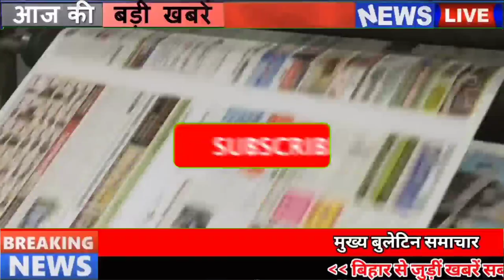Daily Bihar news 20th January 2022.Corona Cases in Bihar,Patna,Bihar Weather,VTR,CSBC Exam,Gaya.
Daily Bihar news 20th January 2022 of all districts in Hindi.Info of Corona Cases Bihar,Patna,Bihar Weather,VTR,CSBC Exam,Gaya,Nitish Kumar,

1. More than 4000

According to the information received from the Health Department, a total of 4063 cases have been confirmed in Bihar in the last 24 hours, after which the number of active patients in Bihar has reached 30481, along with this, if we talk about the affected districts, then Araria 53 Arwal 30 Aurangabad 61 Banka 67 Begusarai 133 Bhagalpur 214 Bhojpur 58 Buxar 53 Darbhanga 136 This Champaran 97 Gaya 53 Gopalganj 51 Jamui 42 Jehanabad 19 Kaimur 13 Katihar 157 17 in Khagaria, in Kishanganj, 39 in Lakhisarai, 24 in Madhepura, 106 cases have been confirmed in Sitamarhi,Patna, 44 in Siwan, 58 in Supaul, 43 in Vaishali, 96 in West Champaran, besides 36 such cases have also been found positive which are from other states but their samples have been connected in different districts of Bihar. At the same time, in the last 24 hours of the last day in Bihar Altogether 148164 samples were tested while 7454 patients recovered and returned home.
2. Today in Bihari Birthday Special we will talk about
3. Declaration of Result of Gramin Dak Sevak Recruitment in Bihar and Maharashtra Circle
You can check the result by visiting the official website
4. One lakh packet Ayurvedic decoction will be distributed to prevent corona
5. The association demanded the government to open schools
6. Winter Day announced in these six districts of Biharweather
In Bihar, every Bihari is facing the wrath of frost, the situation is like this, people are seen lurking in their blankets in the hope of sun in the afternoon, after which now people are waiting for relief from frost, but now people have to Might have to wait longer.

7. BiharHomeGuardConstableRecruitmentPETExamAdmitCard Issued

Important notice for all the candidates appearing in the Bihar Home Guard Constable Recruitment PET exam, the admit card for Bihar Home Guard Constable Recruitment PET exam has been issued on the last day. Under which now the candidates who have been declared successful in the written examination can download their PET admit card by visiting csbc.bih.nic.in. The PET will start from 7th February those candidates who are not able to download the admit card can contact to CSBC on 3rd xu0026 4th February from 10 AM to 5 PM.
8. Now Nitishkumar government will find out the rise or destruction of Bihar due to liquor ban

9. Electricity company will no longer be able to threaten to cut electricity to Bihar's schools

10. Registration of workers of unorganized sector will be completed by February
11. Better Connectivity Between Bihar and Bengal
12. The Union Home Ministry gave the trophy of the Institute of Excellence to this police administration of Bihar
13. Approval for admission in 17 law colleges of Bihar
14. Saraswati Puja will be seen only after the instructions of the government
15. Four blocks of this district of Bihar will be connected with Bharatmala project
16. Five talents of Bihar won the National Art Festival

17. People of Bihar are crazy about mutual funds

18. Anti-poaching camp will increase in VTR
19. BJP retaliates on Mukesh Sahni's threat to break alliance

20. JDU has decided its candidates in Purvanchal for Uttar Pradesh elections

21. UIDAI has invalidated such Aadhar card
22. INvsSAodiseries beat India by 31 runs, lead in the series

23. Today's date is recorded in the history of India due to many reasons
Establishment of Hindu College in Calcutta in 1817. India's first nuclear reactor 'Apsara' was inaugurated in Trombay on this day in 1957. After the economic embargo by India in 1957, South Africa did not have facilities for Indian ships. Mizoram and Arunachal Pradesh emerged as 'Union Territories' in 1971. Bollywood actor Dev Anand was presented with the 'Lifetime Achievement Award' in 2008 for his contribution to Indian cinema. Establishment of the Indian state of Meghalaya It was on this day in 1972. Cinematographer V.K. Murthy was selected for the prestigious Dadasaheb Phalke Award in 2010. This award was given to a cinematographer for the first time. On this day in 1988, the great freedom fighter Khan Abdul Ghaffar Khan, who was awarded the Bharat Ratna, passed away.